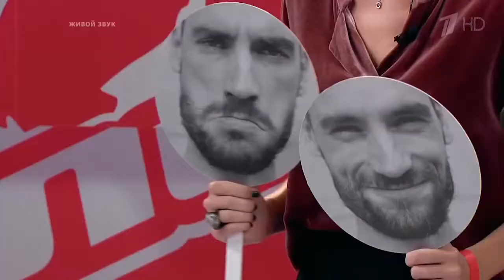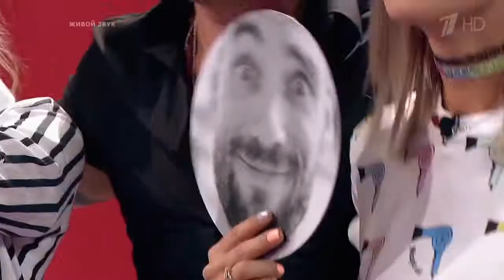Спел как Лепс, только лучше